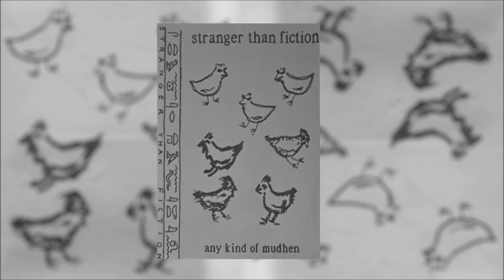Stranger Than Fiction - Another Letter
Track 6 from Stranger Than Fiction's first album "Any Kind of Mudhen" recorded, mixed, and produced by Stranger Than Fiction at Woofbark sound from June 26th through July 18th, 1985. Jason Hornick is singing lead vocals on this track, Another Letter.

Lyrics by Garrick Duckler, Music by Jason Hornick

STF is:
Garrick Duckler - Double Bass
Steven Smith - Guitars. Piano. Vocals
Jason Hornick - Piano. Electronic Keyboard. Synthesizer. Vocals

The person responsible for the drums is Ed Luther Kassier. Cover art drawn by Glynnis Fawkes.

Special thanks to Beryie-Gay. Larry. Selma. Larry. Marta. Gary. Jeff Stevens. Lex Browning. Lisa Gisvold. Lucas Ward. Susan Pagani. Karl Marx. Ronald Reagan. and GOD. Musical thanks to Steven Pickering. Thanks to Mel Sirota at Macola Records.